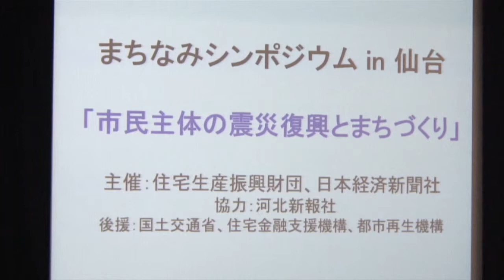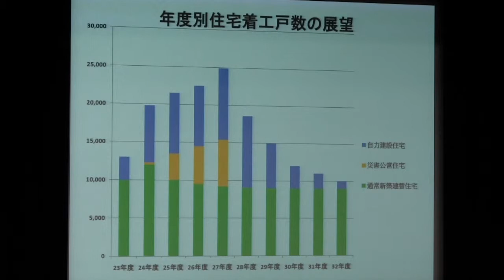まちなみシンポジウム in 仙台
震災から2年半を過ぎて、復旧復興に向けてさまざまな取り組みが被災した各地で行なわれている中、市民主体のまちづくりをテーマにしたシンポジウムが宮城県仙台市のせんだいメディアテークで開催されました。主催したのは住宅生産振興財団と日本経済新聞社です。150人の定員を超える申し込みがありました。

シンポジウムの第1部として、東京大学大学院の大月敏雄准教授が「被災地支援からの住宅復興を考える」と題する基調講演を行ないました。古代からの都市計画や建築計画、街の景観などについてのさまざまな実例をあげながら、被災地での住民同士の交流を促すような住宅計画を行なう必要がある。良好な街並みやコミュニティづくりには何が必要か。コミュニティを単なる居住地の区分ではなく「共同・共通の問題を共同・共通で解決する人たちの集まり」として、インフラだけに頼らない良好なまちづくりについての提言に、参加者はメモを取りながら聞き入っていました。
第2部は「復興から未来のまちなみを創る」というテーマで、大月氏の司会でパネルディスカッションが行なわれました。パネリストのひとりで宮城県建築住宅センター理事長の三部佳英さんは、建築確認検査や住宅保証の専門家として、宮城県内の被災地ですすんでいる住宅再建の現状について解説。もう一人のパネリストは設計事務所アーバンセクション代表で建築家の二瓶正史さん。建物と景観の調和について、これまでに監修した都市景観の実例を紹介しながら、住人にとって住みやすい街並みについて考えるためのきっかけを提供していただきました。

このシンポジウムを企画した住宅生産振興財団の谷口修司企画部部長は、長年にわたる財団の住宅供給の実績やノウハウを被災地の復興に活かすきっかけになればとこのシンポジウムを企画したそうです。そして将来、復興したその街の住人やその子どもたち、孫の代にも喜んでもらえれば嬉しいと語っていただきました。